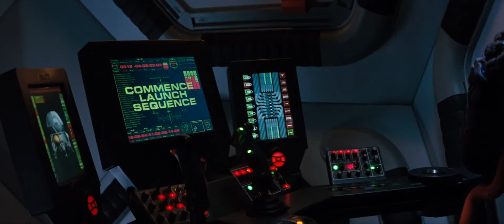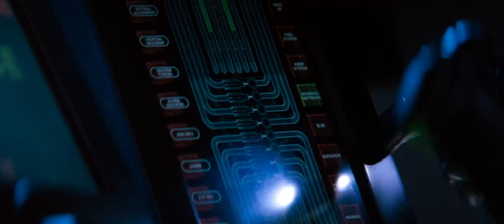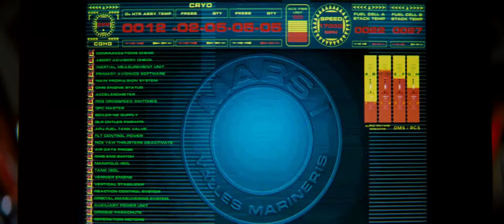The electronic equipment in the cabin was damaged and the astronauts had to land at high altitude